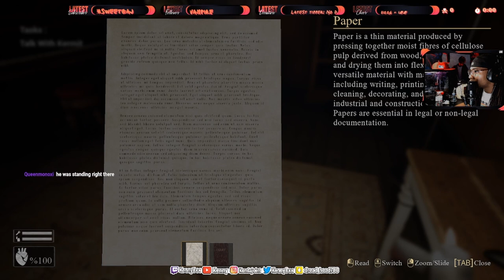Kermit HAS A BROTHER And He's A WEIRDO! | Kermito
IN This Horror game you have to clean Kermit's house but there's a surprise waiting for you!